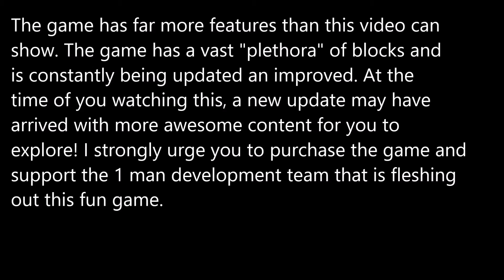Megatect Showcase!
Honestly, I love the game.